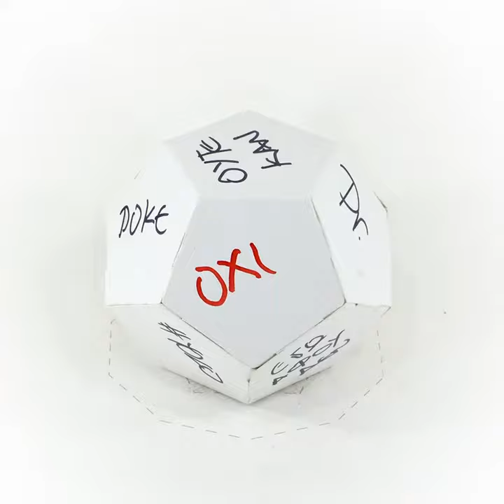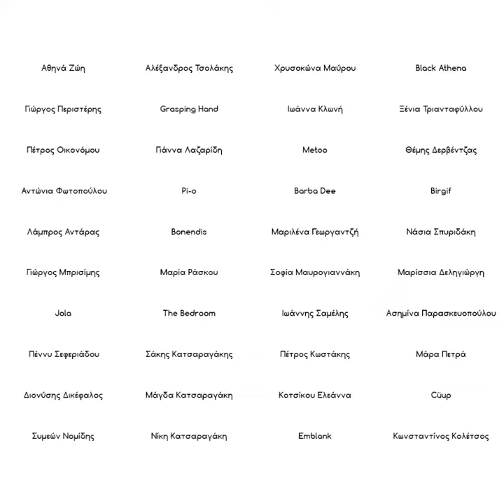dodecahedron special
Ο Άγγελος μας έφτιαξε αυτό το σπέσιαλ βίντεο, ευχαριστούμε!
A special video from a special friend. Thank you birgif!

audio : Can - Millionenspiel